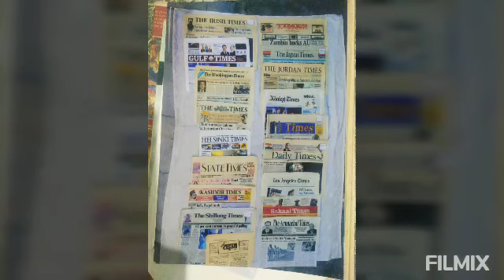LARGEST COLLECTION OF NATIONAL AND INTERNATIONAL NEWSPAPER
Deepak Raghunath Sant
Of Nagpur, Maharashtra, India has been recorded for
He has collected 4200 Newspapers (3800 Newspapers of India 400 Newspapers of 80 other countries) of 1960 to 2019.

Feb/26/2020